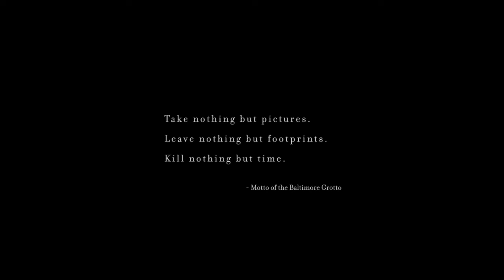Joy to the Light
Directed by TSUYOSHI ISHIDA

Song: "Sleepy Bones" (Lake Mary E.P.)